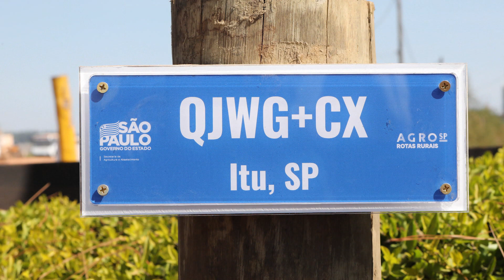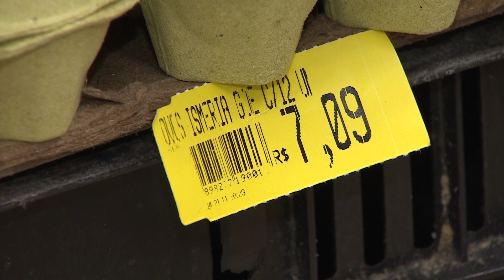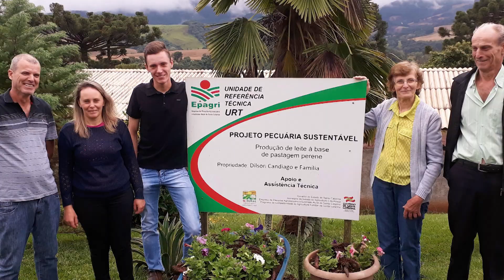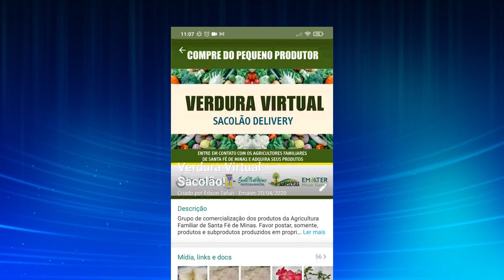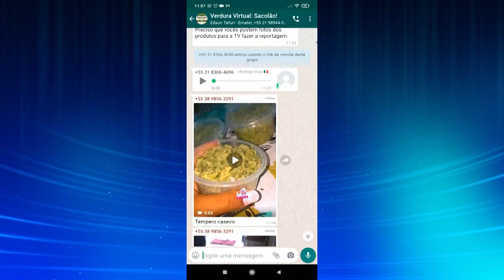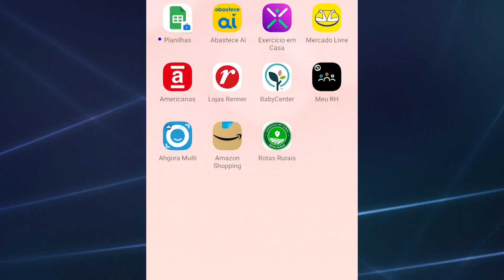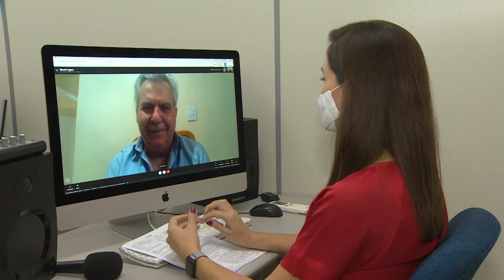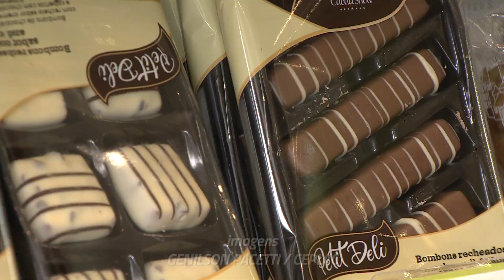Repórter Canção Nova | 04.jul.2021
Direto do campo pra sua casa!

No Repórter Canção Nova, você vai conhecer a primeira cidade do país com endereço digital na roça! Isso mesmo!

Nem só de política se faz o Distrito Federal. A produção agrícola
no coração do Brasil tem se destacado nacionalmente.

Vamos falar de estiagem, safra do arroz, do milho, da uva, da agricultura familiar.

Conheça os jovens que estudam mais para continuar no trabalho rural.

É do campo, é da roça, é o agronegócio no Repórter Canção Nova.